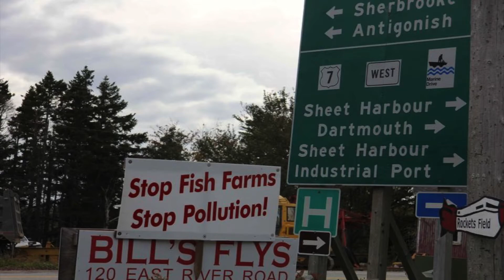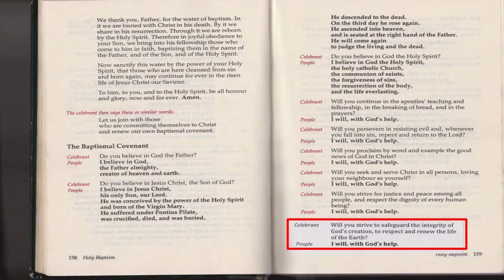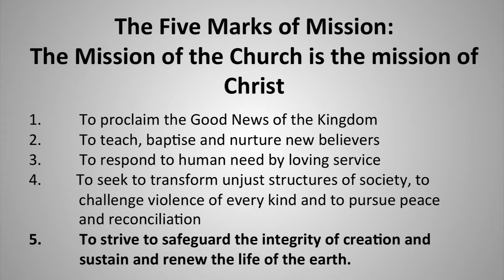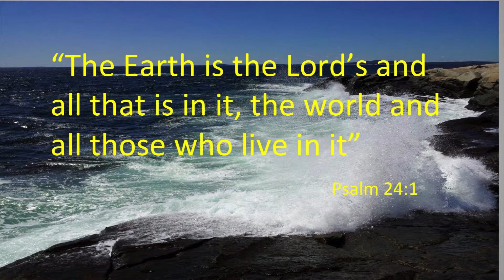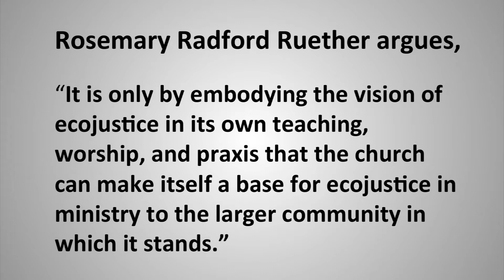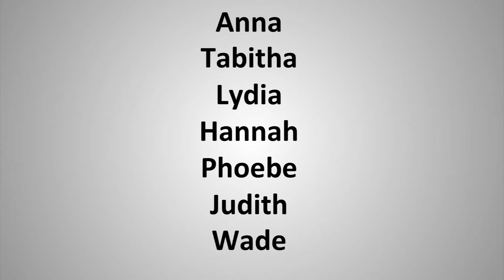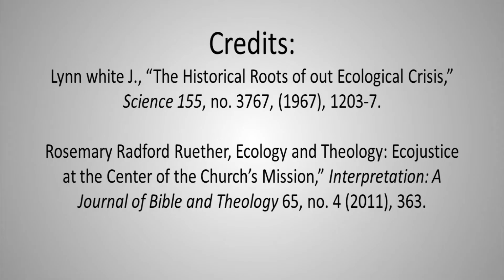Darlene Jewers - Anglicans and Creation Care: There is No Planet B!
This year, the Atlantic School of Theology had 2.5 days of Graduate Project Presentations.  These projects featured unique research conducted by all graduating M.Div. students at the school.